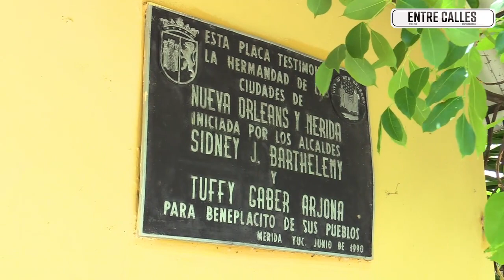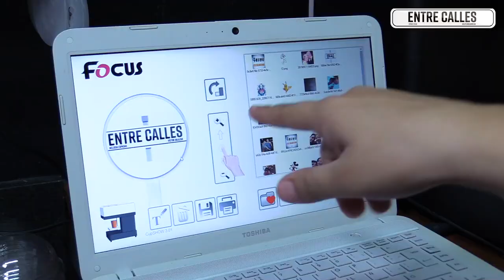Entre Calles: Prolongación paseo de Montejo (BunCoffee)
EntreCalles Nos dimos una vuelta por Prolongación Paseo de Montejo y encontramos cosas muy interesantes

¿Sabías que en BunCoffee el café puede tener tu cara?